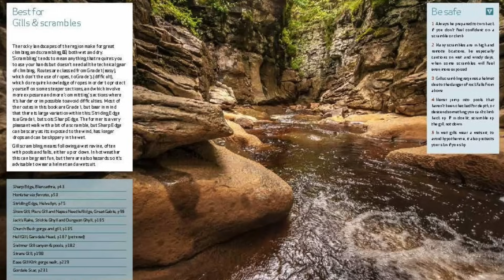Your Questions Answered- A Summer of VW Campervan Adventures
Curious about what it's like to spend an entire summer in a campervan? In this video, we answer all your burning questions about our recent Campervan summer road trip adventures to the SW of England, the high European Alps and Shetland and the Orkney Islands.

From planning the perfect route, choosing campsites, toilets and overall costs, we cover all our subscribers questions. Whether you're a seasoned campervan traveler or thinking of starting your own journey, we share tips, insights, and stories to help you make the most of your next road trip. Tune in and get inspired for your own summer adventure on wheels!

We are Richard and Jackie and we live in the UK. We retired from teaching at the age of 51 in the summer of 2022. Our plans for early requirement include relocating to the Yorkshire Dales, developing our forever home and travelling the UK, Europe and eventually the world in our VW campervan Nelson.

Resources discussed in our videos can be found

Many thanks,

Richard & Jackie

00:00 Welcome to Early Retirement Wanderlust
01:04 Q&A about our summer VW campervan adventures
01:38 How easy is it to take a large motorhome to Shetland and the Orkney Isles?
03:15 What do you bring back from adventures when less is more?
04:22 How different are shorter trips to longer trips in a campervan?
05:57 What Apps to use when travelling in a campervan?
07:25 How necessary are solar panels in a campervan?
08:24 What cameras do you use for taking photos?
09:31 How do you use a toilet when in a VW campervan?
11:08 Does a VW campervan feel claustrophobic in poor weather?
12:08 What ideas do you have for your next campervan?
15:15 What time of year did you travel to Shetland and the Orkney Islands?
16:16 How do you plan your trips?
18:22 How do you maintain your VW campervan for roadtrip adventures?
20:56 How different are the Outer Hebrides to Shetland and the Orkney Islands?
23:00 Would you have retired earlier knowing what you now know after 2 years of early retirement?
25:20 What other VW campervan road trips do you have planned for the future?
26:52 How do you budget for your campervan adventures?
28:35 What are your favourite campervan meals?
29:24 Did you have any problems with the Scottish Midge?
30:20 How do you prebook campsites?
32:00 How do you store things in a small VW campervan?
32:55 How do you share the driving of your VW campervan?
33:43 Our final thoughts and thanks for your Questions.